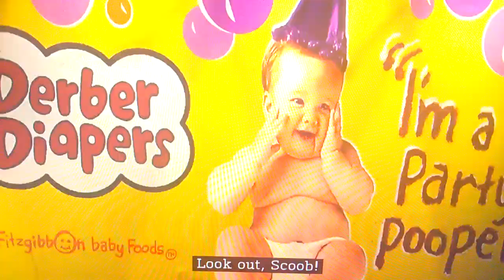Scooby Doo 2